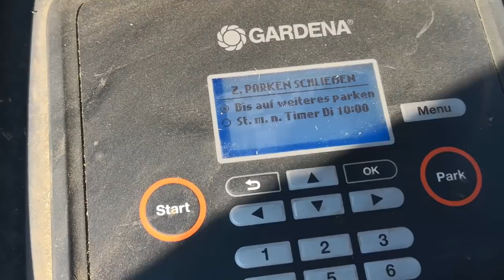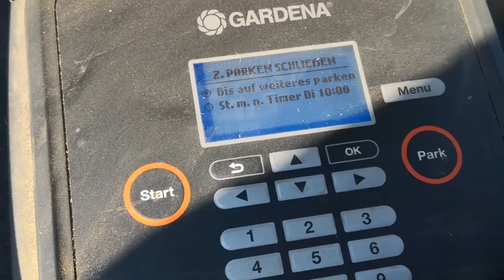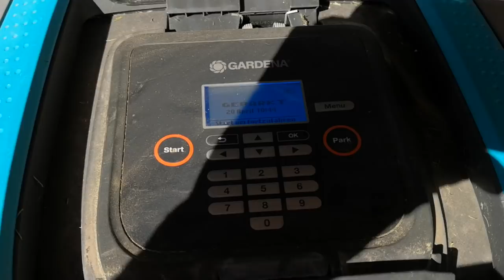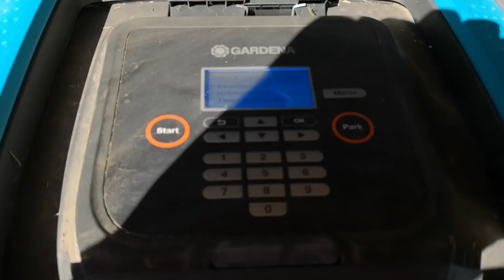Gardena Rasenroboter auswintern und in Betrieb nehmen – Schritt für Schritt Anleitung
In diesem Video zeige ich, wie ich meinen Gardena Sileno Rasenroboter nach dem Winter wieder einsatzbereit mache. Nach der Überwinterung im Keller wird die Batterie geprüft und geladen, die Klingen werden gewechselt und die Ladestation auf ihre Funktion getestet. Der Mähroboter darf dann den ersten Probelauf der neuen Saison absolvieren.

Ein Rasenroboter benötigt regelmäßige Wartung, damit er optimal arbeitet. In meinem Video erkläre ich Schritt für Schritt, wie du deinen Mähroboter nach der Winterpause fit machst – vom Wechsel der Klingen bis zur Reinigung und Testfahrt. Ideal für alle, die ihren Rasenroboter effizient und sicher betreiben möchten.

Produktlinks:*
🔗 Gardena Sileno+
🔗 Gardena Sileno Smart Life

Kapitel:
0:00 Ausgangslage / Nach dem Winter
0:50 Unterseite überprüfen/ Klingen wechseln
6:05 Hinweise zur Reinigung der Unterseite des Roboters
6:35 Rasenroboter Ladestation nach dem Winter in Betrieb nehmen und testen
7:15 Rasenroboter in die Ladestation fahren lassen/ Einparkfunktion testen
9:45 Testfahrt Rasenroboter nach dem Winter
12:55 Funktion und Steuerung der Startzonen für den Rasenroboter/ Engstellen programmieren

Durch einen Kauf über den Link werde ich am Umsatz beteiligt. Der Preis ändert sich für dich jedoch nicht. Ich übernehme keine Haftung für die gezeigten Inhalte! Wer meine Projekte nachbaut, sollte wissen, was er tut oder sich alternativ an eine Fachkraft wenden! Arbeitsschutz beachten!